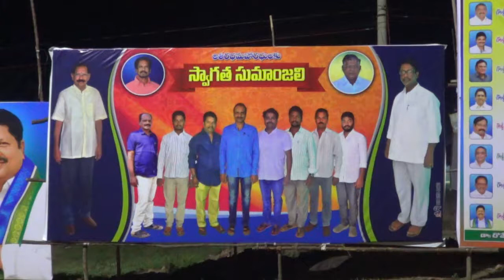00186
Settibalija Vanasamaradhana TANUKU